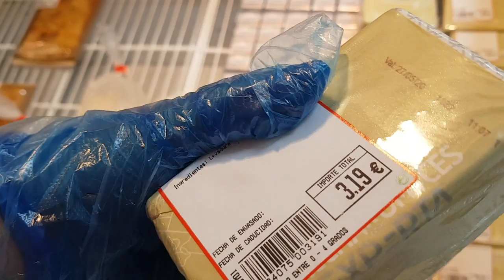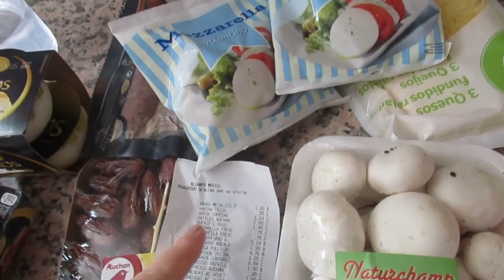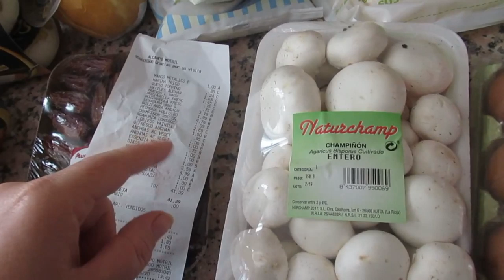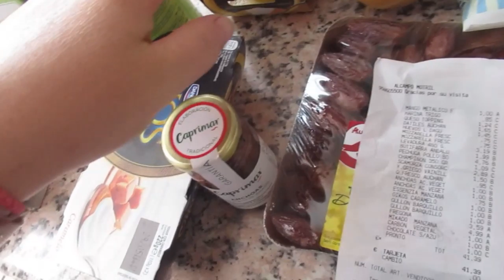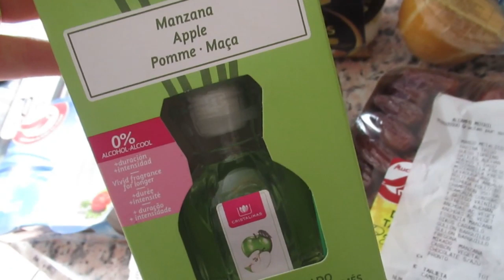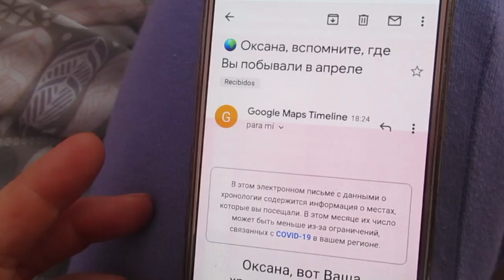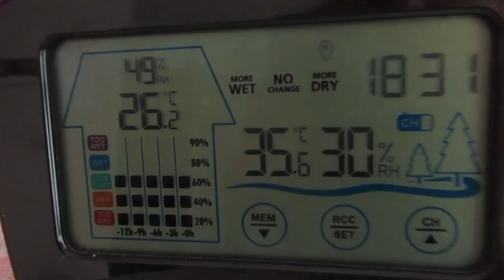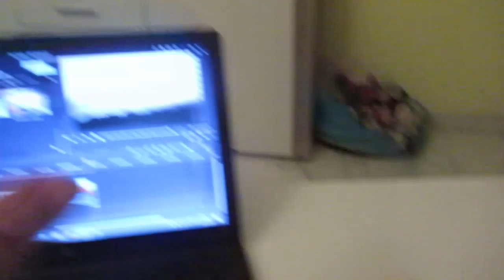За швабрами. 🏃‍♀️По полям 🏜.Что- то горит.🔥 ИСПАНИЯ Влог